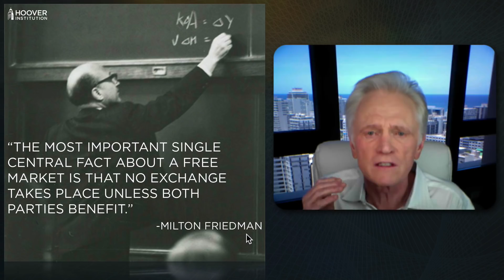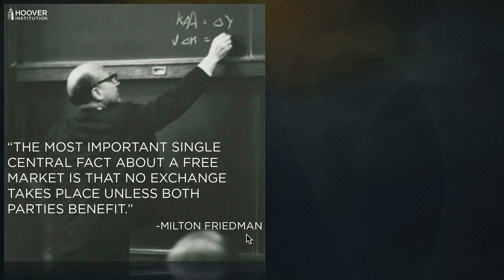WE DON'T HAVE FREE MARKETS - Mike Maloney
Link to “I, Pencil” Have you ever heard someone complain that the free market is to blame for the problems we face? What most people don’t realize is that they are barking up the wrong tree. We don’t have free markets, as Mike Maloney explains in today’s video clip. Be sure to read and watch “I, Pencil” Thanks for sharing and clicking that 'Like' button. For those wondering why our videos don't appear in their subscription feed immediately - we release our clips to our free weekly email readers first, then later we publish to YouTube. Sometimes it's just hours, sometimes it's a couple of days later. This is to encourage people to join our free newsletter - because one day, we may not have YouTube to rely on. As always, thank you for your support. M.